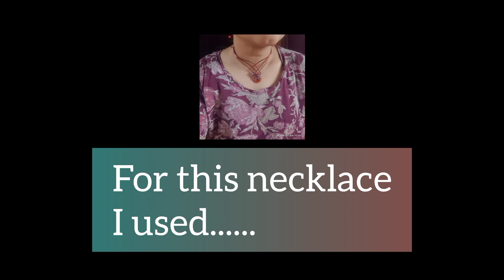copper wire wrapped necklace making tutorial